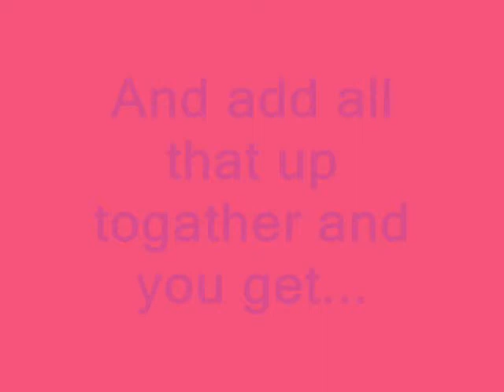Dressage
*ALL PICTURES BELONG TO RIGHT OWNERS*
I know the music is boring but it's dressage music,
I thought I would just like to show you how much work Dressage actually is.
So have fun and let me know what you think..I am ready to hear anyones opinion!